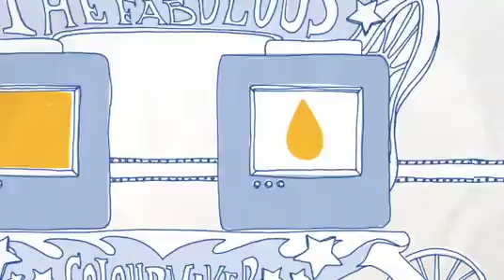Leroy Merlin_Colori su misura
Leroy Merlin web campaign. Original music, Voice talent, Sound Design & Mix by Linkhouse.